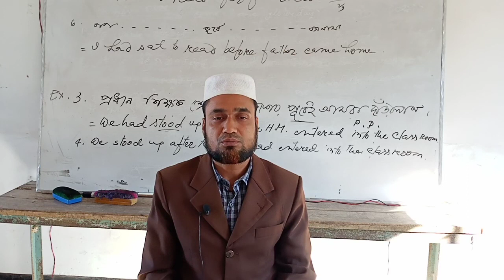শিক্ষার্থী-শিক্ষক-অভিভাবকদের উদ্দেশ্যে পূনর্বিন্যাসকৃত সিলেবাস,অ্যাসাইনমেন্ট নিয়ে দুটি কথা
Md.Al-Helal,Asst.H.T, Amragachia H.S.Mathbaria,Pirojpur.